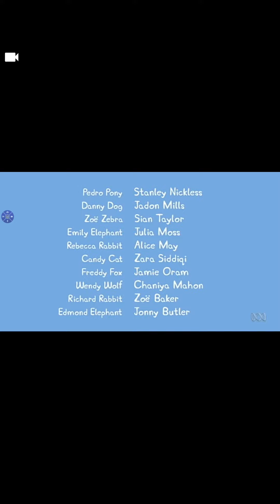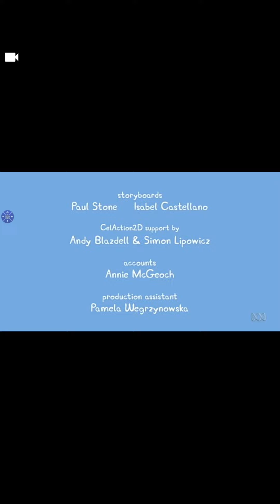Peppa pig#2 Petro is late quick version